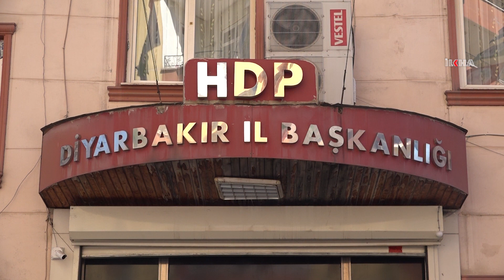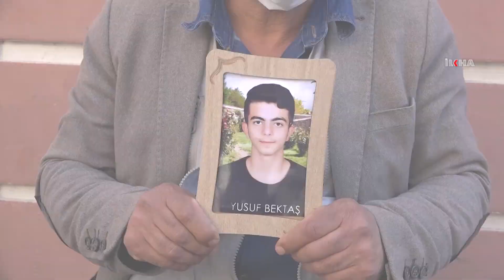Evlat nöbetindeki aileler, sokağa çıkma yasağının ardından eylemlerine devam etti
Sıpot

Değerli İzleyicilerimiz;

TÜRKÇE

KÜRTÇE-KURMANCI

ARAPÇA

İNGİLİZCE

FARSÇA

KÜRTÇE-SORANİ